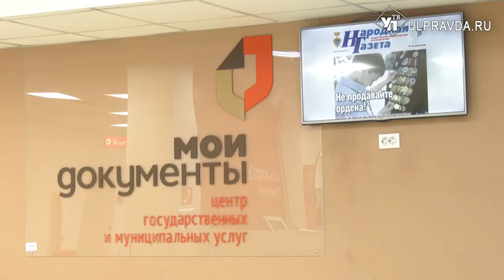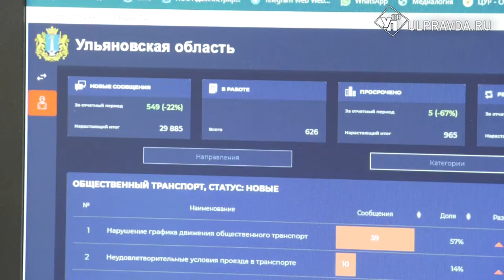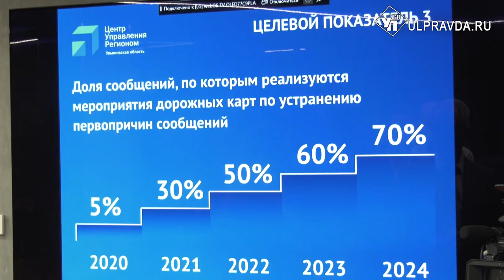Достучаться до властей и записаться на прививку, или Зачем звонить по номеру 122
Оформляют заявки и помогают ульяновцам по жизненно-важным вопросам. Операторы и методисты колл-центра 122 принимают по 400 звонков в день.